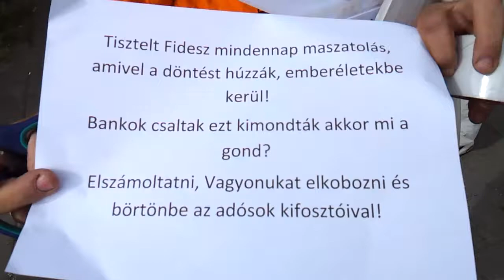10/36 2014.06.20 Ne legyen szükség bankrobbantásra!